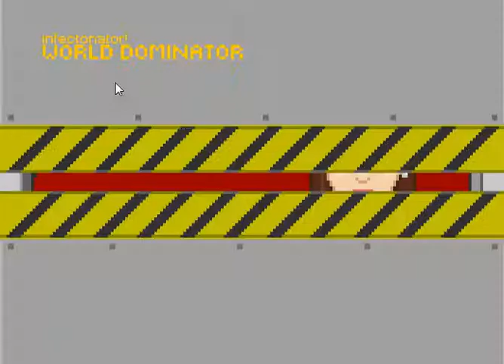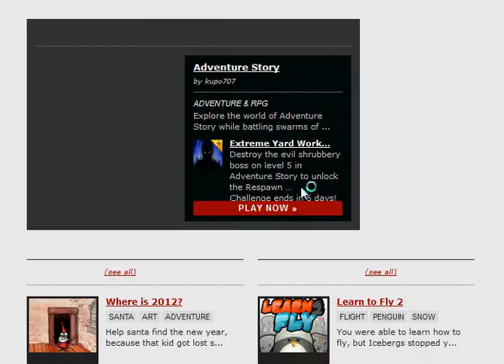Infectinator World Dominator Gameplay -Ep.7 w/Commentary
Welcome to episode 7 of my adventure through world domination!